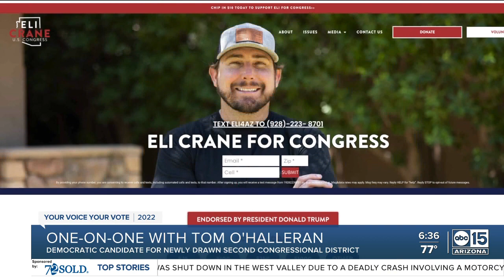One-on-one with Tom O'Halleran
Democratic candidate for newly drawn 2nd Congressional District Tom O'Halleran sits down with ABC15 for a one-on-one interview.